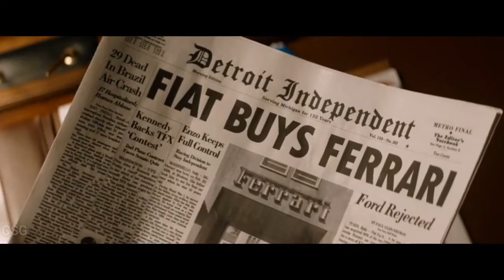Ford Vs Ferrari Test Ideas 1